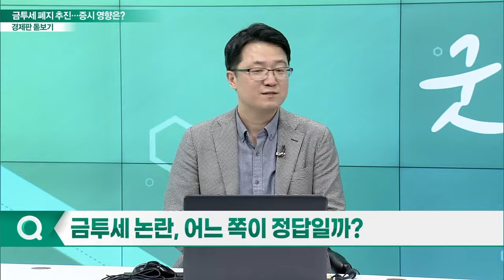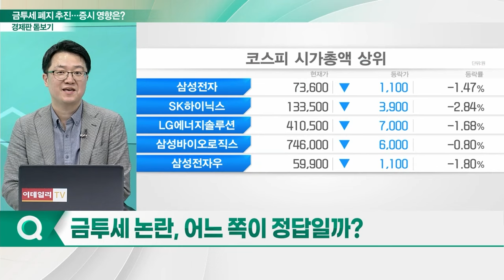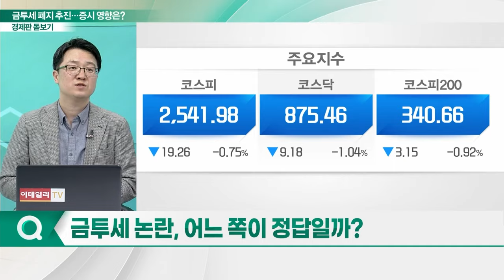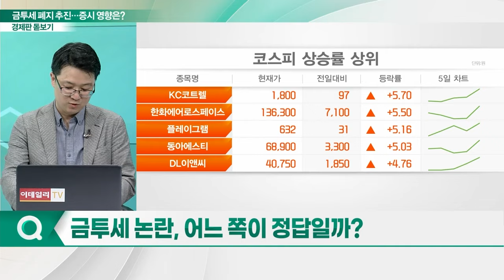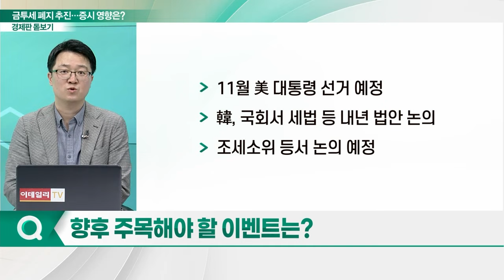금융투자소득세 폐지 추진... 주식 세금 제도 향방은?_경제판 돋보기 (20240111)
Q. 새해부터 격화되는 ‘금투세 폐지’ 공방?
Q. 금투세 논란, 어느 쪽이 정답일까?
Q. 하반기 증시 불확실성, 금투세 영향 미칠까?
Q. 금투세 폐지 따른 세수 감소 대책은?
Q. 향후 주목해야 할 이벤트는?